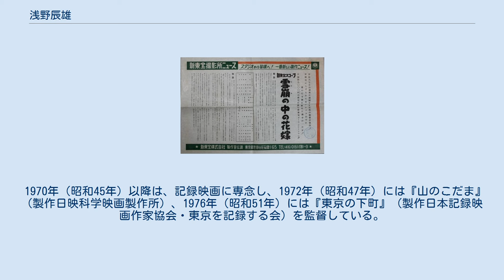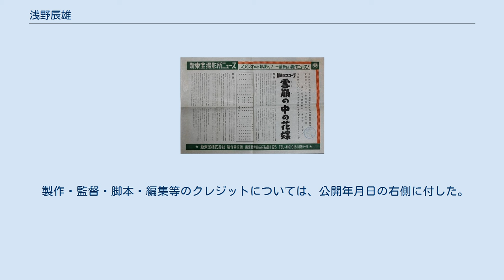浅野辰雄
浅野 辰雄（あさの たつお、1916年1月1日 - 2006年9月15日）は、日本の映画監督、脚本家、映画プロデューサーである。
ドキュメンタリー映画『号笛なりやまず』の監督であり、ジョセフ・フォン・スタンバーグ監督の『アナタハン』ではスタンバーグと脚本を共同執筆したことでも知られる。
日本記録映画作家協会委員、「世田谷を記録する会」会長を歴任した。
 日本映画データベース等で混同されている大映の製作者・浅野辰雄（1904年 - 没年不詳）は、別人である。
 1916年（大正5年）1月1日、栃木県宇都宮市に生まれる。
北海道函館市の旧制・北海道庁立函館中学校（現在の北海道函館中部高等学校）を卒業して上京、旧制・東京高等工芸学校（現在の千葉大学工学部）機械科に進学するも、在学中に『文芸街』『ズドン』等の文学運動に関係しており、1936年（昭和11年）7月10日、講座派の一斉検挙であるコム・アカデミー事件に関連し、同誌関係者として浅野次郎、中島正伍らとともに検挙されている。
同年、同校を中途退学する。
 講座派の山田盛太郎の勧めにより、1938年（昭和13年）9月、満22歳のときに芸術映画社演出部に入社、記録映画増産を背景に1939年（昭和13年）9月に発表された『農村に科学あり』で監督に昇進する。
1942年（昭和17年）には、馬場英太郎、加藤泰らとともに、満州映画協会啓民映画部に出向する。
同時期、『土俵祭』（監督丸根賛太郎、1944年）、『龍の岬』（監督白井戦太郎、1945年）、『乞食大将』（監督松田定次、1945年）を製作した大映京都撮影所の人物として、同姓同名の人物が混同されているが、こちらは浅野が満映に出向した年に大映に入社しており、出身地（岐阜県）も年齢も異なる。
浅野は逮捕歴があるため、監督資格を停止されることもあった。
この時代の代表作は『煤坑の英雄』（1943年発表）である。
 第二次世界大戦後は、朝日映画社にあって、監督作『君たちは喋ることが出来る』を1946年（昭和21年）に発表する。
「言論の自由」を得た戦後の民主主義の時代にいかに「喋る」べきかを説く作品で、左翼傾向が強いとされて、劇場公開はされなかった。
1947年（昭和22年）には民衆映画にあって『解放朝鮮を行く』を発表、その後、東宝争議前夜の東宝撮影所（現在の東宝スタジオ）で助監督を務めており、チーフの浅野のセカンドについたのちの映画監督の松林宗恵によれば、「左翼の論客で、今井さん（今井正）をやり込めるくらいのマルキスト」であったという。
1949年（昭和24年）には新世界映画社（かつての朝日映画社）と労映国鉄映画製作団の共同製作による『号笛鳴りやまず』といったドキュメンタリー映画を発表した。
以降、フリーランスとして活動する。
 1952年（昭和27年）7月3日に公開された『風の噂のリル』（監督島耕二、製作・配給新東宝）は、まったくの商業作品、劇映画であったが、須藤勝弥とともに共同脚本を執筆しており、翌1953年（昭和28年）6月28日に公開されたジョセフ・フォン・スタンバーグ監督の『アナタハン』では、スタンバーグと共同脚本を執筆している。
同作を製作した滝村和男が製作した『人生読本 花嫁の性典』（監督仲木繁夫）の脚本を若井基成と共同で、『わたしの凡てを』（監督市川崑）の脚本を梅田晴夫・市川崑と共同でそれぞれ執筆し、東宝が配給して、それぞれ同年7月14日、1954年（昭和29年）5月12日に公開されている。
『アナタハン』の監督補佐であったシュウ・タグチは、『私はシベリヤの捕虜だった』（監督阿部豊・志村敏夫、製作シュウタグチプロ、配給東宝、1952年4月3日公開）の製作者でもあったが、彼が監督した『台風の眼』では、同じく監督助手であった岩下正美と共同で脚本を執筆、1955年（昭和30年）8月21日に東宝が配給して公開されている。
 その後も日活、東映の作品に脚本を提供していたが、1957年（昭和32年）5月1日に新東宝が配給して公開された『日本刀物語』では、若井基成・安藤巌と共同で脚本を執筆し、同じく共同で監督し、8年ぶりで監督業に復帰した。
新東宝の初代社長佐生正三郎が代表を務める映画製作会社日米映画が日本テレビ放送網と提携して製作、テレビ放映の数日後に劇場公開する「テレビ映画...